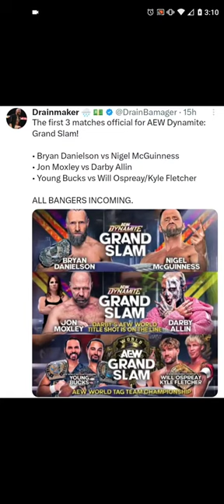My AEW Grand Slam Thoughts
Leasburg, Missouri
65535